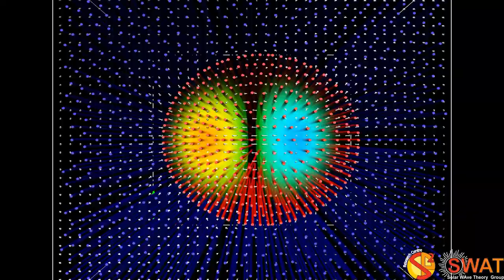Magnetic Flux Tube - Kink Mode - Fast Branch 2 - Quarter Wavelength - Velocity Field - Z